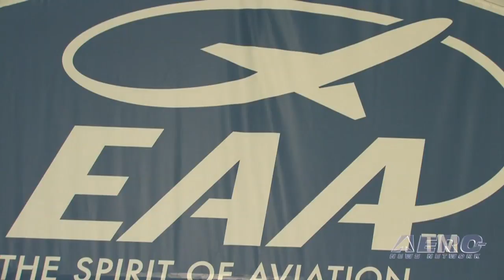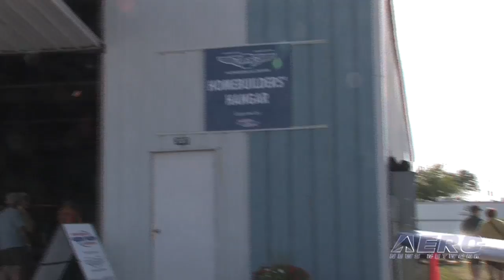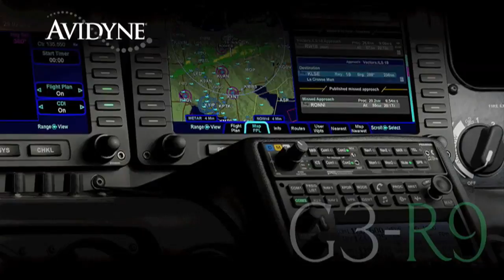Aero-TV at Oshkosh 2010: EAA's New President, Rod Hightower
New EAA Prez is Long-Time Member, Stearman Pilot/Rebuilder

During remarks in advance of the Piper press conference at Oshkosh 2010, current president EAA Tom Poberezny let loose with the fact that EAA has selected new leadership to 'augment' his aims for the organization.

Hightower noted that he has been a flyer since the age of 16, and has had a lifelong involvement in aviation, and over the course of 5 years, rebuilt the Boeing Stearmen that he flies currently. Hightower was introduced along with his wife and five children after remarks in which Poberezny noted that he had great plans for his involvement in the future, but that Hightower was chosen so that he could undertake tasks best suited to his experience and interests.

Hightower is a native of Missouri and is a director of the National Stearman Foundation. A businessman of 25 years, he has led companies both domestic and interational with as many as 2,300 employees and annual budgets of up to $470 million.

The search for a new EAA President began back in 2005, and while the organization reportedly came close to naming Pete Bunce to the position last year, the process hit a snag, and the search continued.